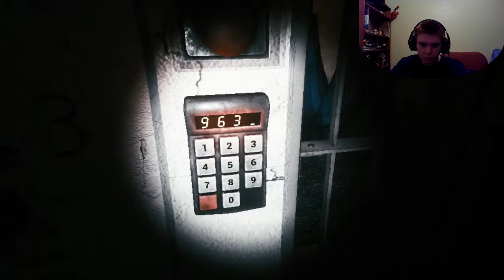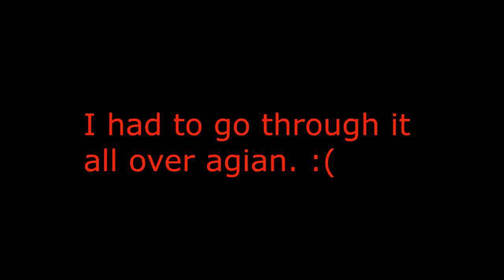WE'RE BACK | TJoC: Story Mode (prt. 4)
Hey Guys! thought I'd make up for not making a video on Christmas by making one on New Years! hopefully y'all enjoy it! It feels good coming back to this game. I really miss playing it.